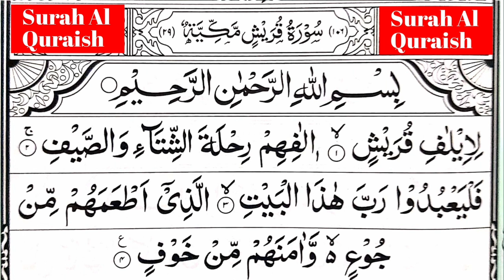Surah Al Quraish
ramazanmubarak2020
ramazanmubarak2020
URDU BAYAAN
ISLAMIC Surah Al Quraish